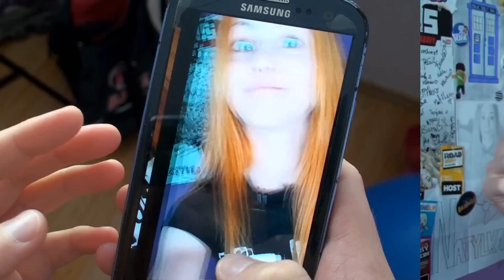PŘEDSTAVA VS REALITA JINAK? | NATYLA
PŘEDSTAVA VS REALITA
Představa vs realita | NATYLA

Dala jsem si s tím videem opravdu záležet.. takže doufám, že se líbilo a pobavilo! ♥  (Video s touto tématikou točilo už hodně lidí a proto jsem místo klasických příkladů vybrala i nějaké, které se moc netočí..)

Budu moc ráda za ohodnocení, komentář př. SDÍLENÍ
... moc mě tím podpoříte!:)

• Hudba:
- outro: JPB - High

• Mějte se a užívejte zbytek dne/večera. Čau Čau! :)

Natálie Tolarová
Natyla